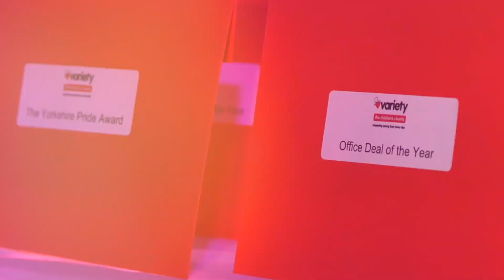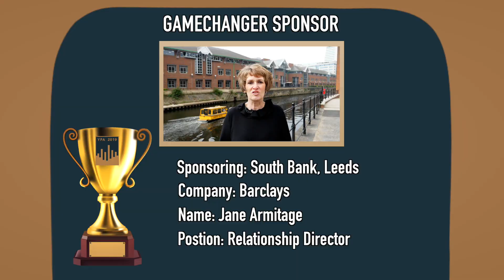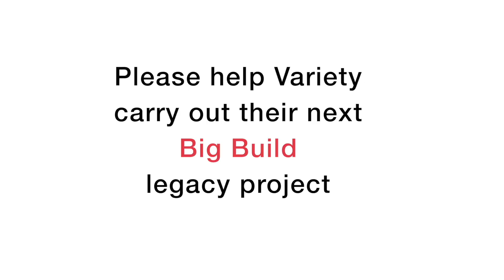2019 Variety Yorkshire Property Awards - overview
The 2019 Variety Yorkshire Property Awards were held in front of an audience of over 1000 property professionals from the region at a glittering ceremony, held in the magnificent surroundings of Rudding Park in Harrogate.